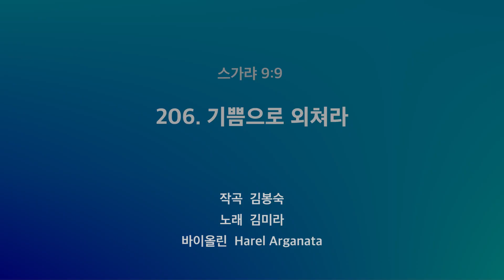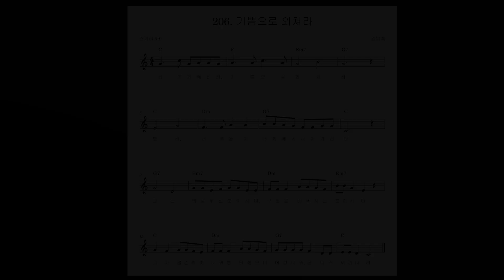(스가랴 9:9) 성경 구절 206. 기쁨으로 외쳐라